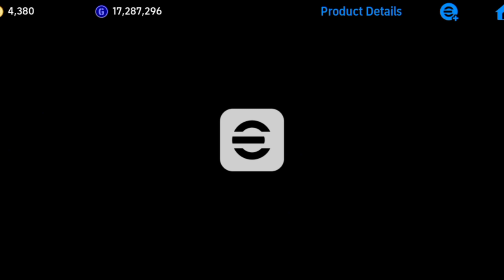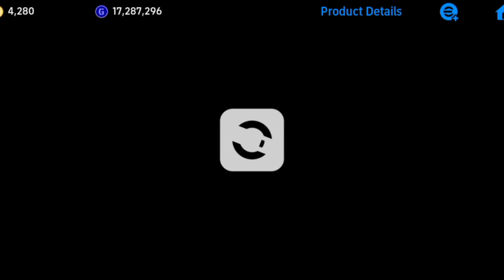WoooW Doku 100 in FREE Try POTW | EFOOTBALL 2024 mobile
Friends welcome to the world of football. New team of the week in EFOOTBALL 2024 mobile. Doku, Kimmich, Tchouameni, Felix and others. Strengthen your team with amazing featured players.

Who did you catch?